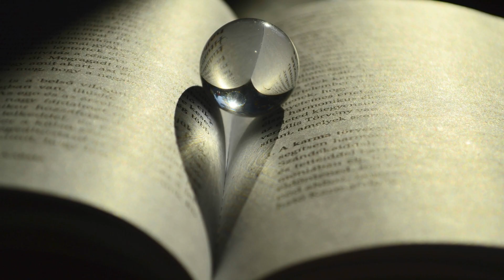Pillanatok 2023 - 1. rész / Moments 2023 - Part 1 - Zene/Music: Hamidshax - Coffee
A tavalyi évben készített fotóimból gyűjtöttem össze a kedvenceimet.
Az "első rész" a címben sejteti, hogy akad még néhány... :)